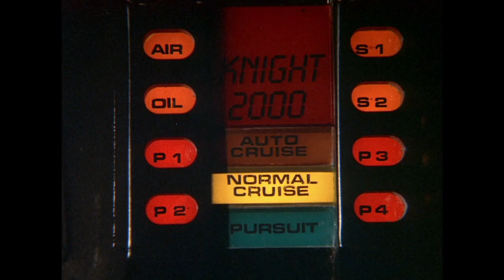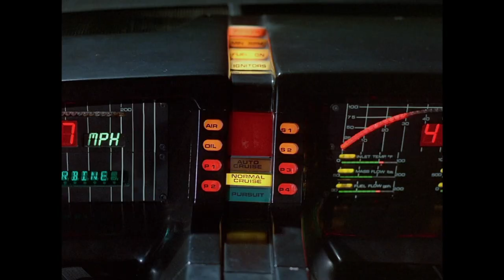K.I.T.T. schüttelt für Michael die Bullen ab | Knight Rider Deutschland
Wenn Michael mal am Steuer eindöst, dauert es nicht lange bis die Bullen davon mitbekommen. Zum Glück ist K.I.T.T. an Michaels Seite, um mit einer genialen Ausrede zu helfen.

Staffel 1, Folge 1 ("Michael Knight")